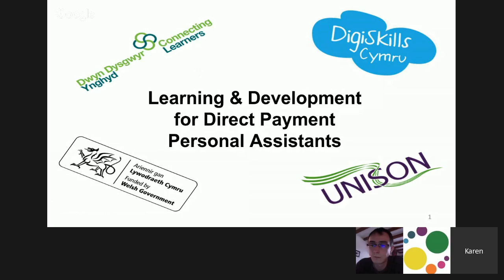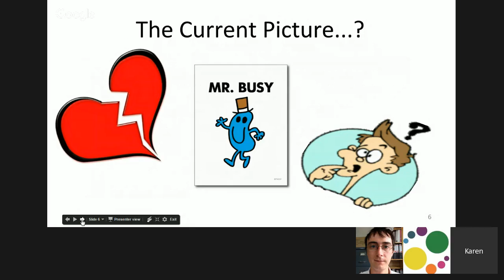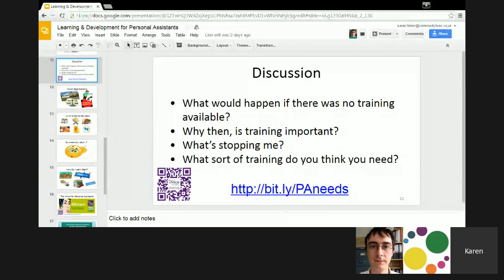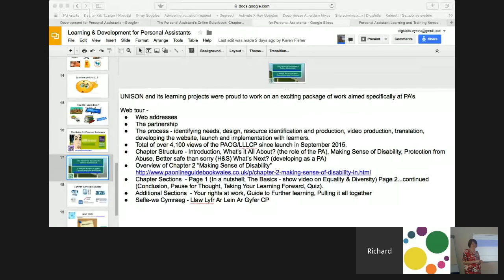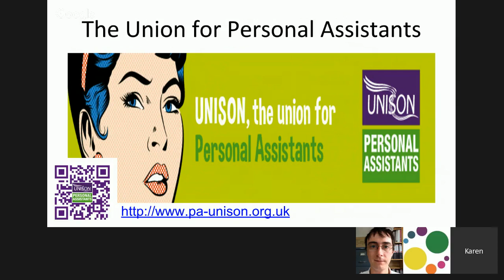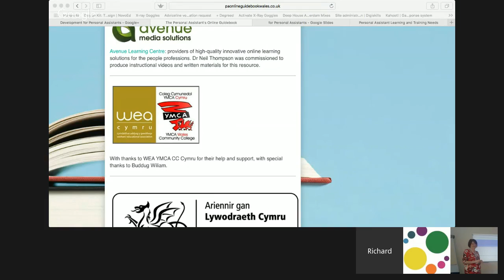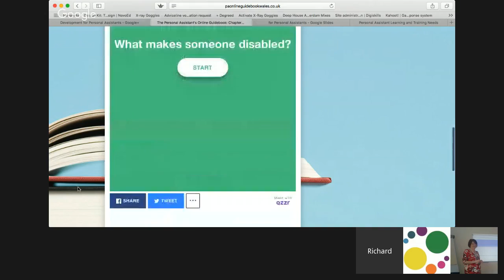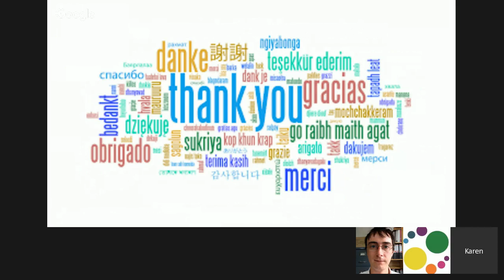Learning & Development for Personal Assistants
A webinar for Personal Assistants employed by people in receipt of Direct Payments for their social care needs in Wales (and beyond).

Join Karen Fisher and Richard Speight, Project Managers for the public service trade union UNISON, who take the audience through a range of learning & development options for Personal Assistants and their employers, including the "Personal Assistant's Online Guidebook"

This webinar will be delivered through the medium of English.